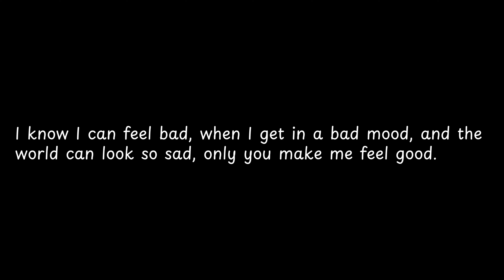I know I can feel bad,